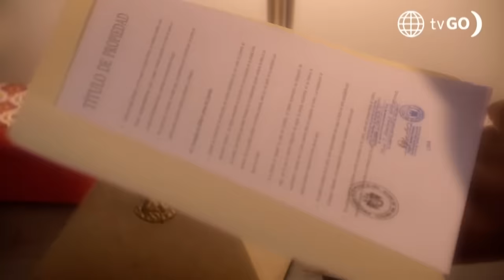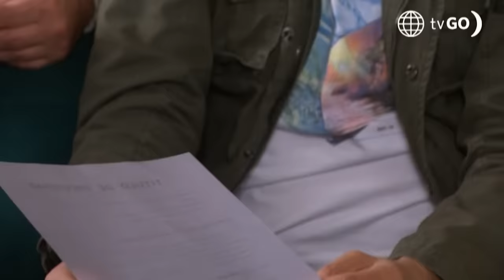Al Fondo hay Sitio 11: Los Gonzáles conocieron el testamento de don Gilberto (Capítulo n°466)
¡LECTURA DE TESTAMENTO!
Don Gilberto le confesó a los Gonzáles que fue Peter quien les compró la casa en Las Nuevas Lomas y no el papá de Pepe como siempre creyeron, por eso el patriarca de la familia tomó la decisión de hacer su testamento 😱🫢. ¿Quiénes fueron los beneficiados?